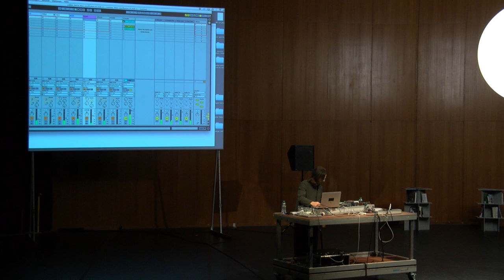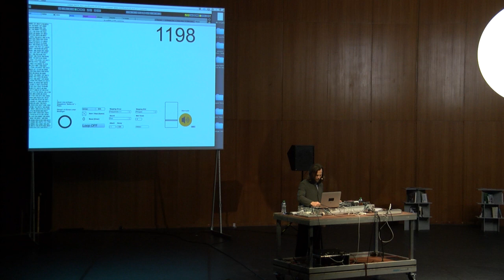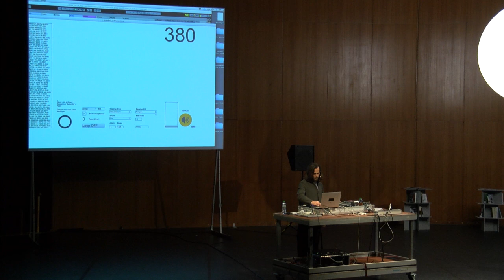Propositions, Stories and Sketches for Transdisciplinary Encounter by FORMATIONS